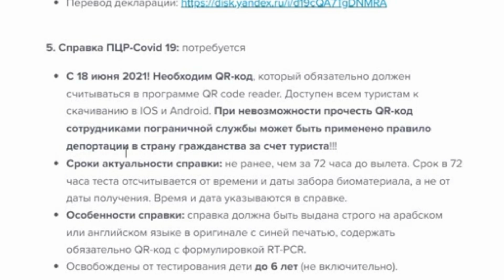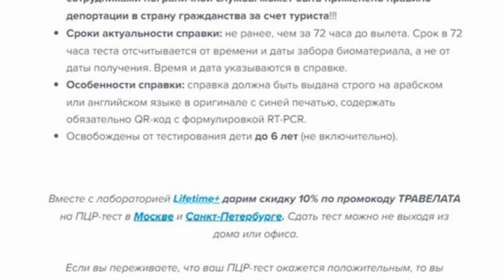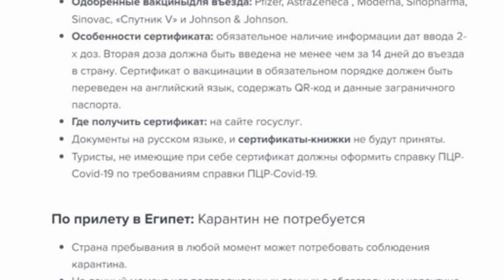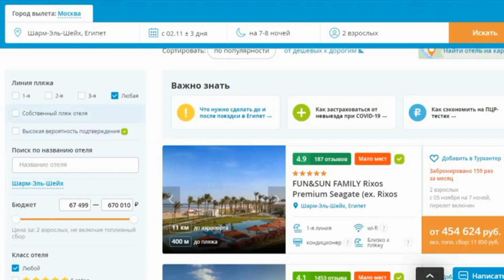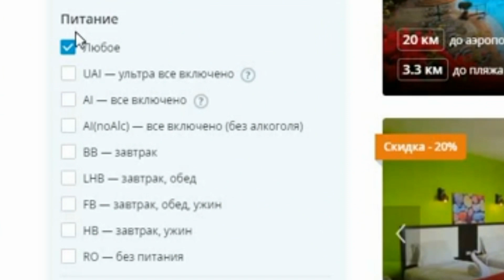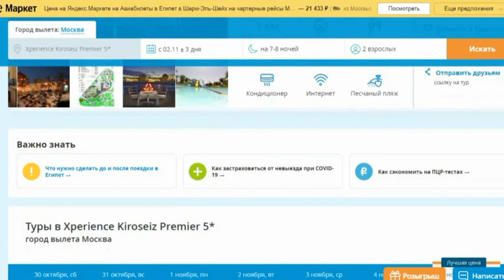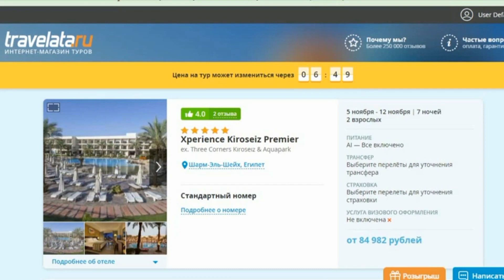ШАРМ-ЭЛЬ-ШЕЙХ цены 2022. Новые правила въезда в Египет 2022 для россиян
🎁Кредитная карта Alfa Bank 100 дней без процентов, СНЯТИЕ без комиссии

ШАРМ-ЭЛЬ-ШЕЙХ в ноябре цены 2022. Новые правила въезда в Египет 2022 для россиян
📌 Еще интереснее тут ⬇⬇⬇

Туры в Египет в 2022 году- отличная идея для отдыха по системе "все включено" и не только. Покажу самые экономные варианты. Сайт, где будем смотреть, называется травелата. Лично я сама несколько раз уже заказывала здесь туры. А самое главное, туры на этом сайте есть от всех туроператоров.

✔️Самые ДЕШЁВЫЕ туры в ЕГИПЕТ 2022/Отдых в Египте (Шарм эль шейх и т.д) Цены в Египте. Сайт травелата

✔️ДУБАЙ 2022: законы и правила. Какие цены? Как живут местные? Интересные факты и отдых в Дубае